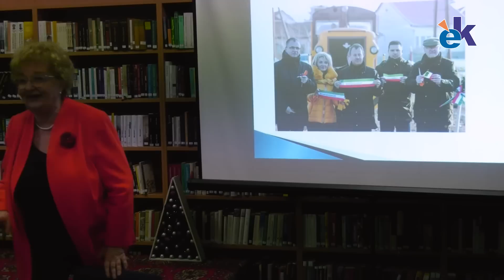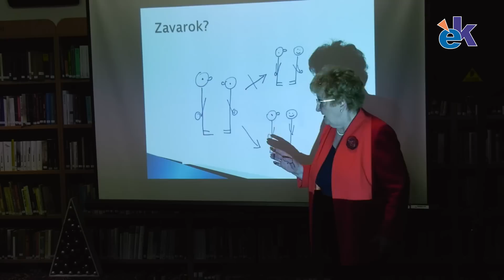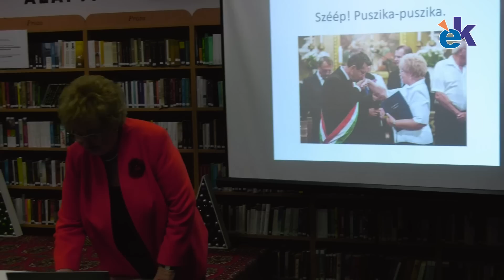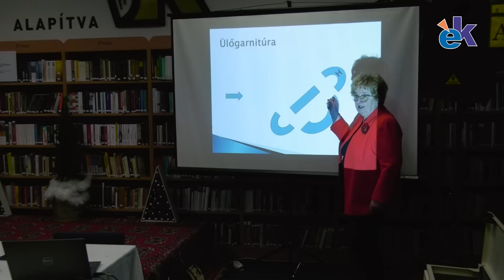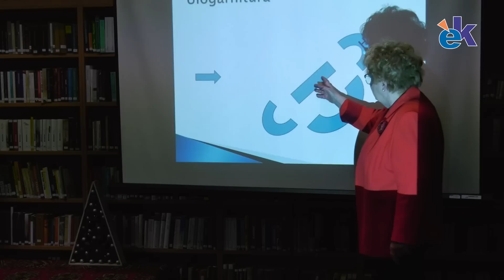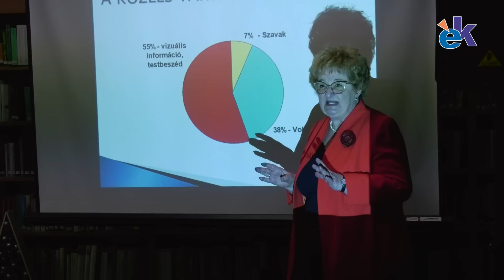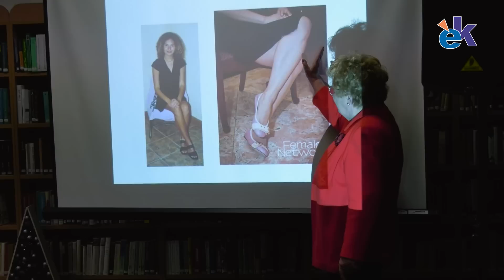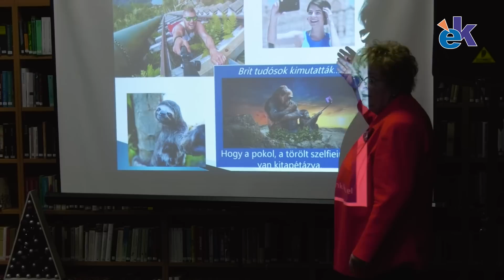HÉTKÖZNAPOK AKADÉMIÁJA - MINDENNAPI ÉS ONLINE PROTOKOLL • GÖRÖG IBOLYA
Görög Ibolya protokoll szakértő előadásával zárult az Élhető Kiskunmajsa Egyesület által elindított Hétköznapok Akadémiája rendezvénysorozat. A népszerű előadó, humorral is átszőtt előadása ismét nagy sikert aratott a majsai közönség körében. Hogy mire is illik odafigyelni bizonyos élethelyzetekben, arról is elhangzott több megszívlelendő tanács.